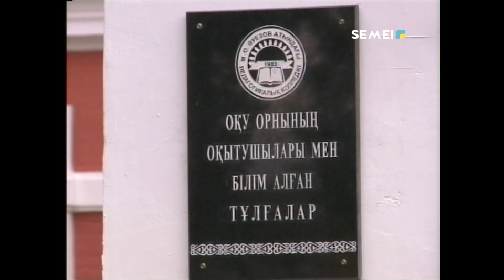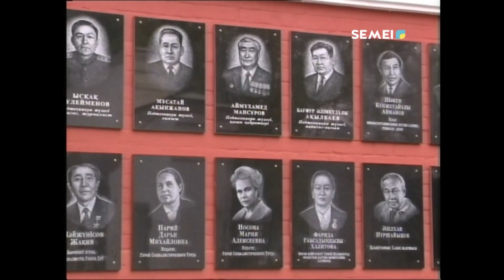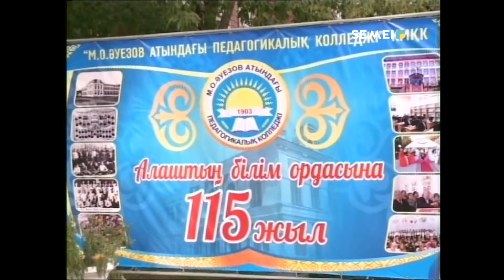М.ӘУЕЗОВ АТЫНДАҒЫ ПЕДАГОГИКАЛЫҚ КОЛЛЕДЖГЕ 115 ЖЫЛ.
Мерейтойға еліміздің әр өңірінен және оқу орнымен әріптестік қарым-қатынаста жұмыс істейтін РФ-ның Алтай өлкесінен өкілдер келді. Сондай-ақ, облыстық білім басқармасының басшысы – С.Жұмәділова, қала басшылығы мен түлектер қатысты. Шара барысында «Даңқ аллеясы», директорлар галереясы ашылып, семинар-практикум мен волейболдан жарыс ұйымдастырылды.
РЫСГҮЛ МАДВАСОВА